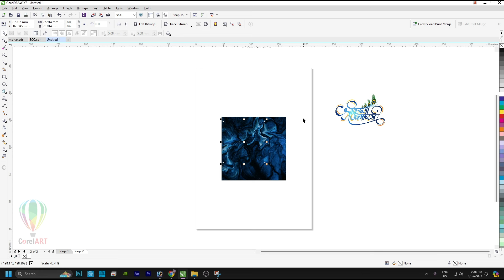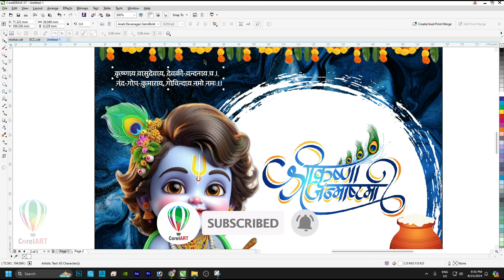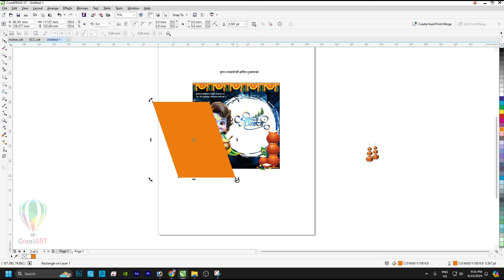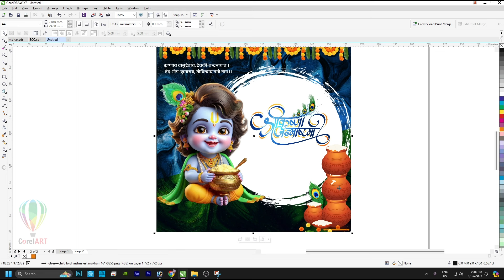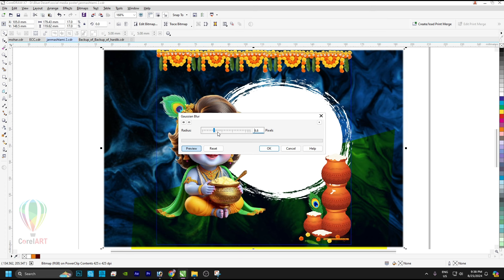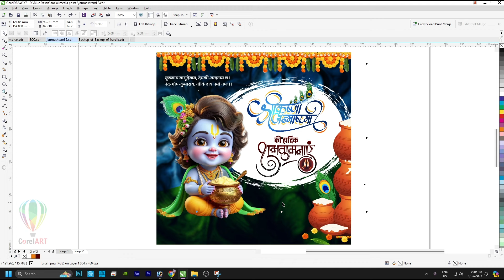Happy Janmanshtami Mobile | जन्माष्टमी मोबाईल पोस्टर डिजाईन | janmashtami mobile poster design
Zip file 🗃️ को कैसे खोले
वीडियो में दो स्थान पर पासवर्ड लगा हुआ है
पासवर्ड 1 जो कि वीडियो के शुरुआत में (कही पर भी)
पासवर्ड 2 जो कि वीडियो के अंत में (कही पर भी ) मिलेगा।
दोनो पासवर्ड को मिलाकर लिखने से फाइनल पासवर्ड मिलेगा। उसी से जिप 🗃️ फाइल (डाउनलोड) वो खुल जायेगी।
आपना महत्त्वपूर्ण समय देने के लिए धन्यवाद 🙏🙏